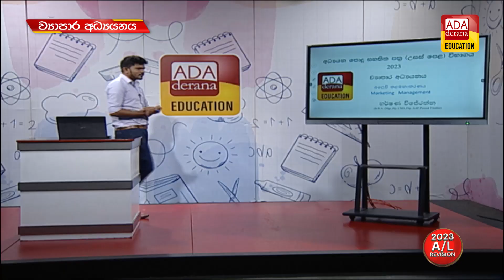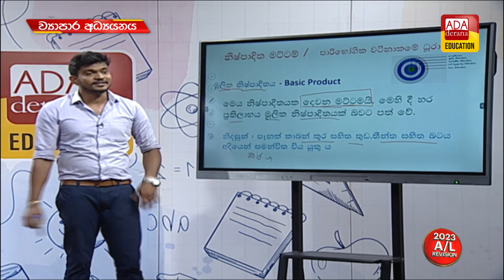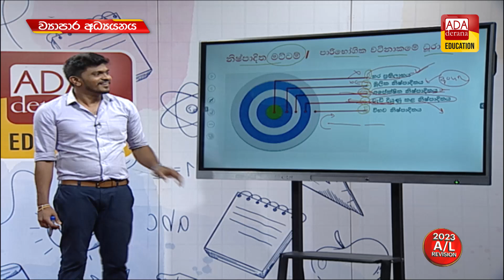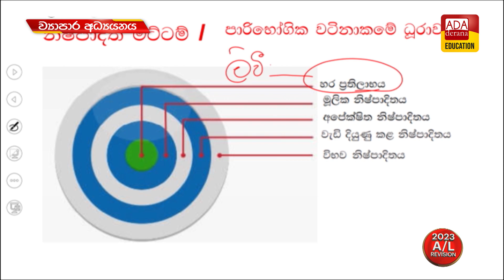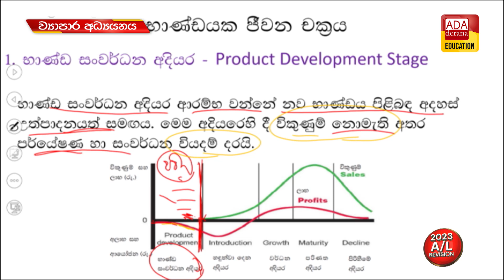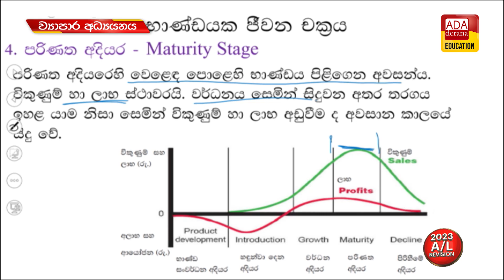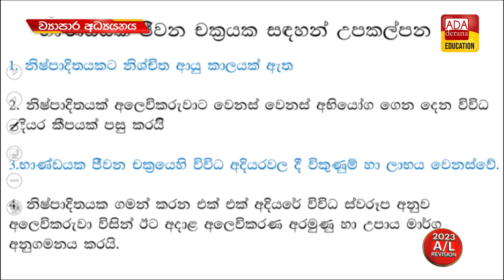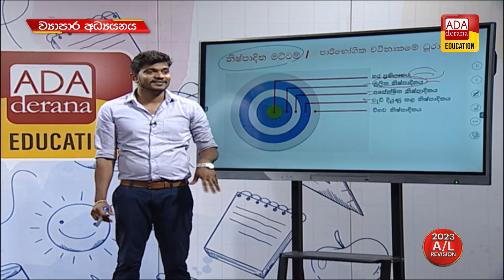උසස් පෙළ ව්‍යාපාර අධ්‍යයනය | ප්‍රවීණ දේශක හර්ෂණ විජේරත්න | 2023.07.05